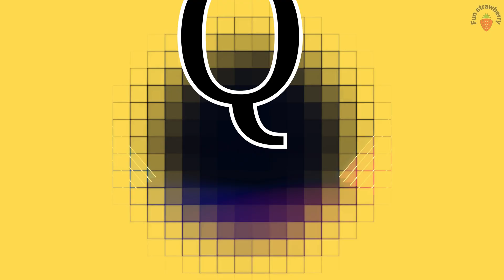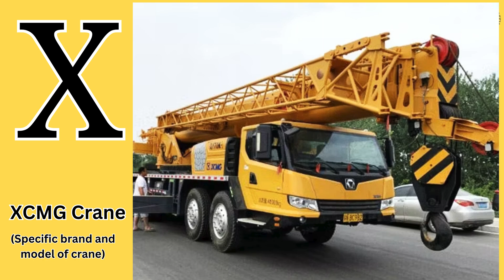Epic Construction Trucks in Action: ABC Learning Adventure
Explore a complete alphabetical list of construction vehicles, each matched with its name from A to Z. This guide provides a fun and educational way to learn about various heavy machinery and construction equipment, from excavators to cranes and more. Perfect for students, enthusiasts, or professionals in the construction industry, this list highlights the diverse tools that power modern construction projects.

Construction vehicles A to Z
Heavy machinery names
Alphabetical list of construction equipment
Types of construction vehicles
Construction vehicle guide
Excavator, crane, bulldozer
Construction tools and equipment
Construction industry essentials
Learning construction vehicles
Construction vehicle names for kids.

A - Articulated Dump Truck
B - Backhoe Loader
C - Crane
D - Dozer (Bulldozer)
E - Excavator
F - Forklift
G - Grader (Motor Grader)
H - Hydraulic Hammer (Breaker)
I - Impact Roller
J - Jackhammer
K - Knuckle Boom Crane
L - Loader (Front-End Loader)
M - Mixer Truck (Concrete Mixer)
N - Narrow Access Digger
O - Off-Highway Dump Truck
P - Paver (Asphalt Paver)
Q - Quarry Dump Truck
R - Road Roller
S - Skid-Steer Loader
T - Tower Crane
U - Underground Mining Loader
V - Vibratory Compactor
W - Wheel Loader
X - XCMG Crane (Specific brand and model of crane)
Y - Yard Scraper
Z - Zoomlion Crane (Specific brand and model of crane)